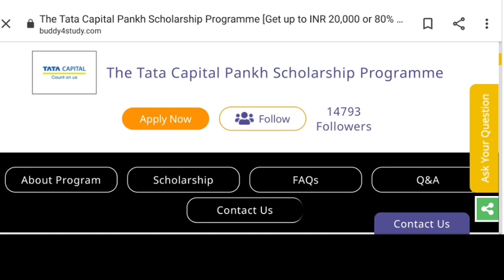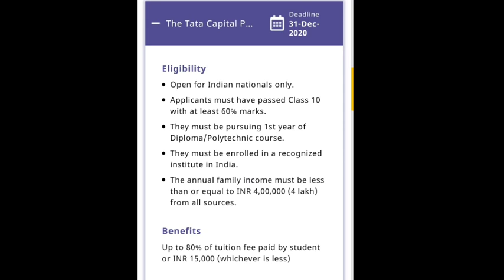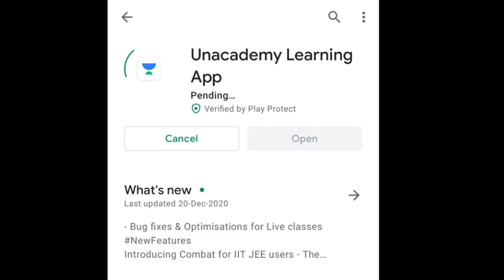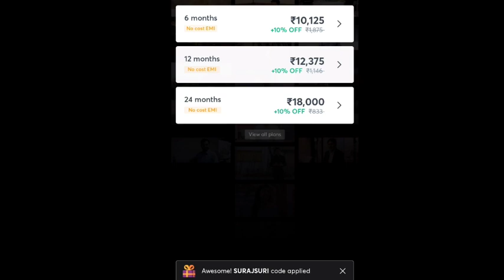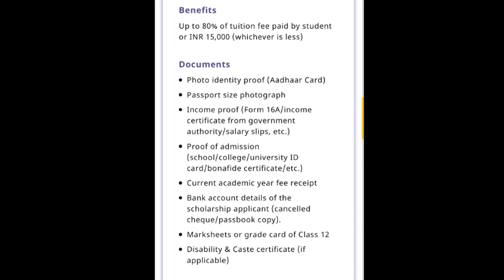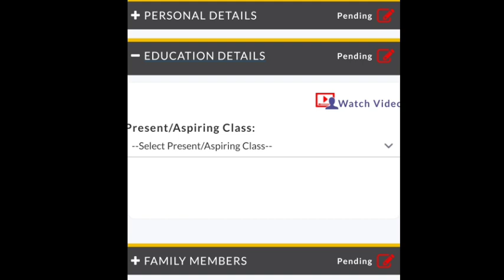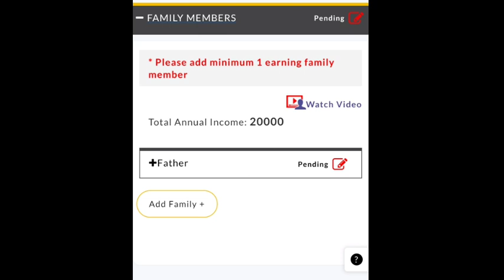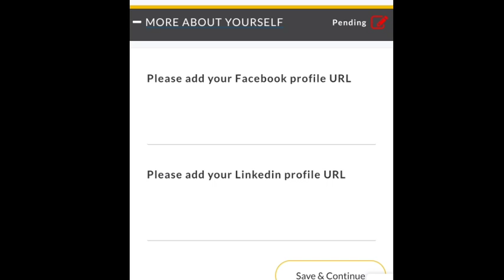₹20000 FREE SCHOLARSHIP FOR CLASS 11/DIPLOMA/UG STUDENTS | SCHOLARSHIP UPDATES | LATEST SCHOLARSHIP